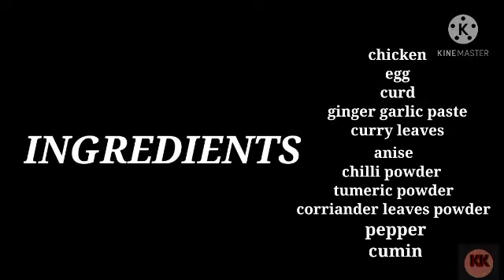HOW TO MAKE PEPPER CHICKEN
Hi friends!

           Today in this video's I gonna present you about cooking of how to make pepper chicken.

             if like this video press thumbs up button and subscribe this channel and click the bell icon and press all button so that all my upcoming videos will be notified to you and also you comment your thoughts and opinions.

                   Thank you and have a great day ahead and also be safe and wear the mask while going outside.